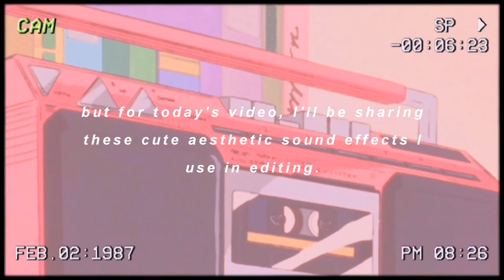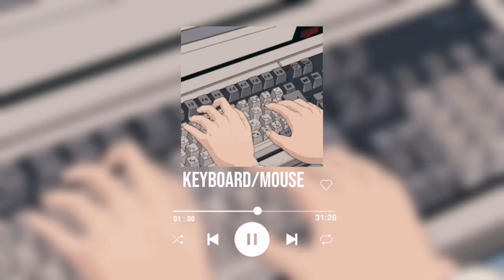cute + soft aesthetic sound effects pack 2021 (no copyright)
Please take time to read my description :))

✧ ∘ ⁺ ˳ +, Hi there again moonies🌙,

✨ I’m back with another aesthetic episode which I'll be sharing with you, my cute + soft aesthetic sound effects pack 2021 (no copyright). I'm still thankful that yall are still supporting me even tho i'm so busy with online classes huhu, ily. Hope you'll enjoy this one.

Comment down with a 🌙 for a shoutout!! :)

🍭🍬🍰suggest any tutorial do you want me to do next video.

✨ i edit my videos on my phone

✨VLLO
✨Kinemaster

how do you use these sound effects?
🌻 you can screen record or download this video as mp4.

timestamps:
0:32 - 0:43 8 BIT
0:43 - 0:57 Animals
0:57 - 1:25 Comic Accent
1:25 - 2:03 Keyboard / Mouse sfx
2:03 - 2:37 POP / Ding
2:37 - 3:17 Science Fiction
3:17 - 3:28 Whoosh
3:28 - 4:46 Game Show
4:46 - 5:55 Magic / Transition

d i s c l a i m e r ! ! !

if you read this so far, you're such an angel.

xoxo,

20 sound effects for edits